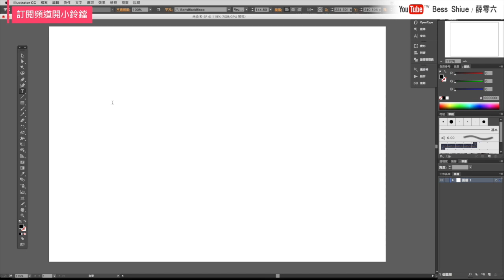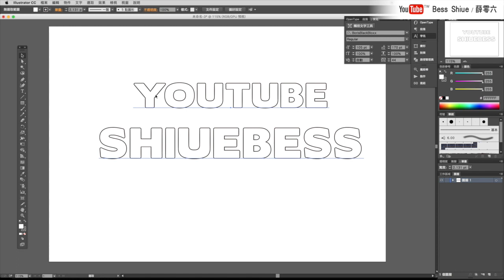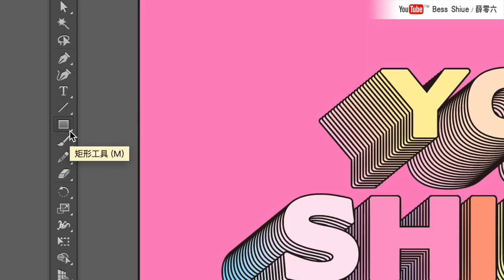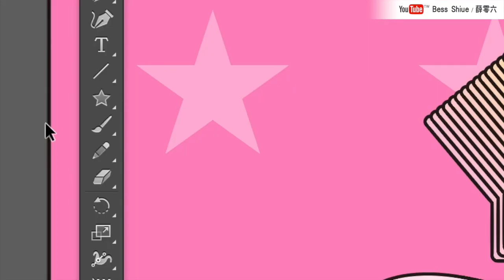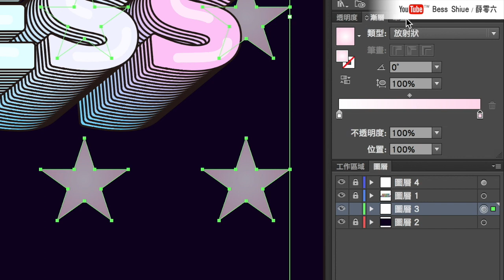Illustrator課程🌟積木般堆疊效果文字設計 Text Effect｜薛零六Bess Shiue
課程：用ill設計積木般堆疊效果文字
適合：已稍微認識介面的初學者（影片無語音）
軟體：Adobe illustrator CC 2015

(此教學影片節奏偏慢，讓邊看邊學習的同學們好吸收。若想調整速度，影片”設定“裡都可自行調整）

關於更多文字（illustrator）影片

謝謝你們：）